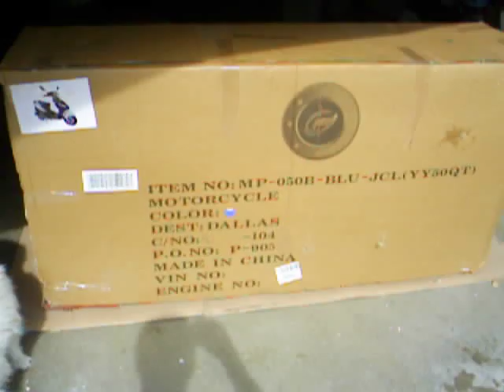ShipBike.2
E-bike Shipping